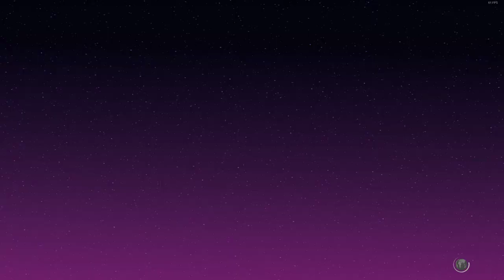Modern Zangief 241001 1